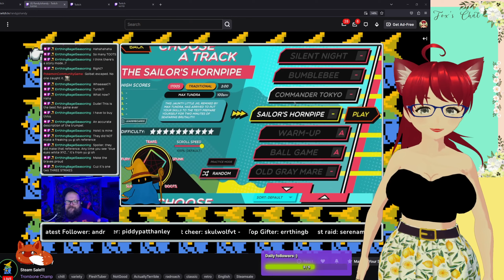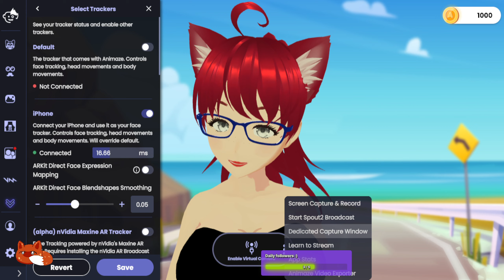Fall guys! common' chat, lets get some dubs!!! (plays with viewers)